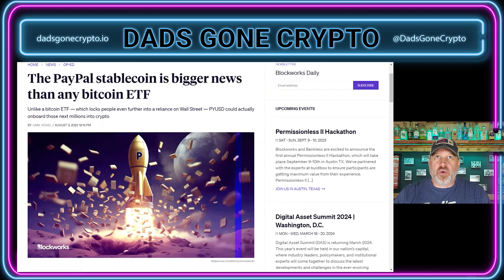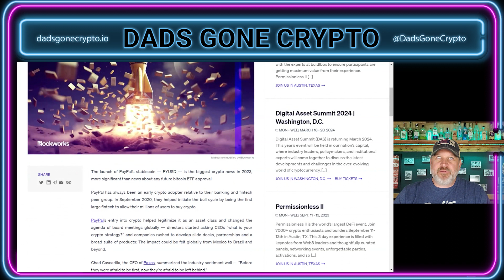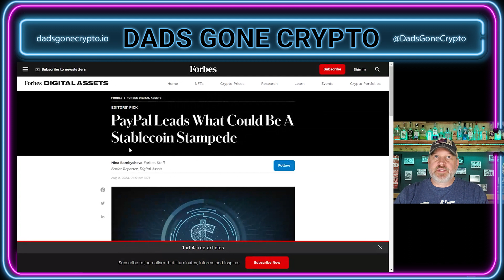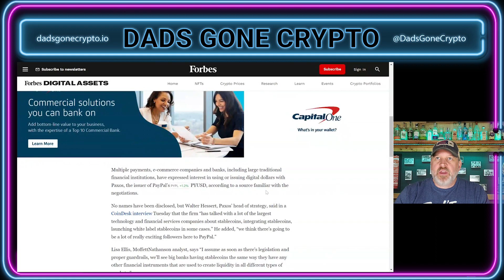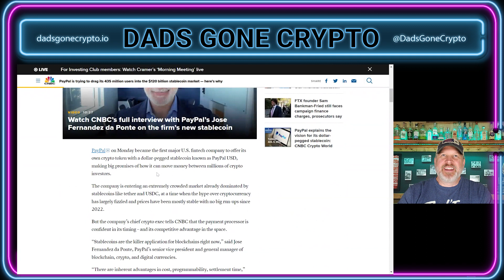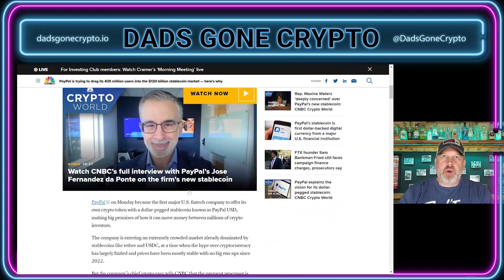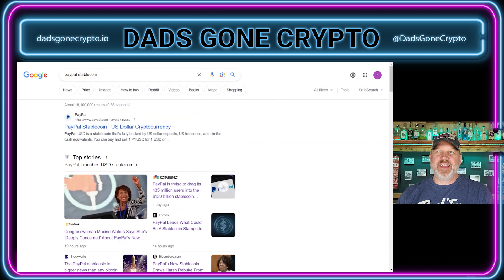PayPal launches USD backed Stable coin PYUSD | New USD Backed Stablecoin Secure Digital Transactions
in this video: PayPal launches USD backed Stable coin PYUSD | New USD Backed Stablecoin Secure Digital Transactions

On today’s episode of Dads Gone Crypto, Ryan talk's about this years biggest news in the Cryptosphere .

Keep safe out there, and we will see you next Friday. We have an all-star line up for you!